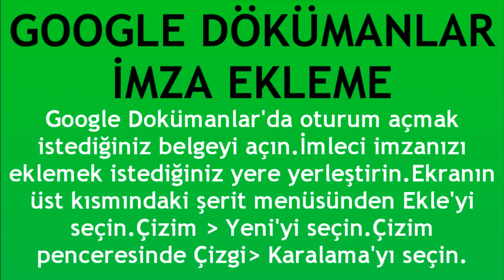Google Dökümanlar İmza Ekleme Nasıl Yapılır?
Merhabalar bu videomuzda sizlerle birlikte google dokümanlar inza ekleme nasıl yapılır sorusuna yanıt vermeye çalışıyoruz.İyi Seyirler Dilerim.

google dökümanlar imza nasıl eklenir
google dökümanlar imza ekleme
google dökümanlar imza atma